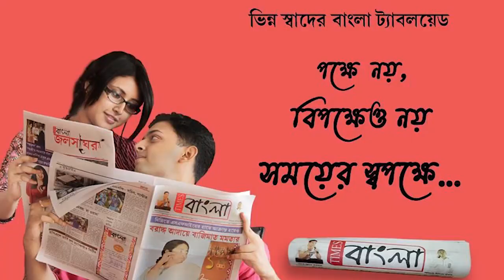এটিএম থেকে জালিয়াতি করে টাকা চুরির চক্রে ধৃত দুই যুবক